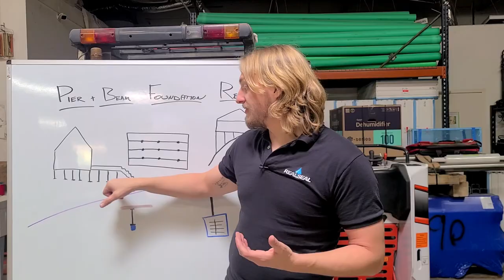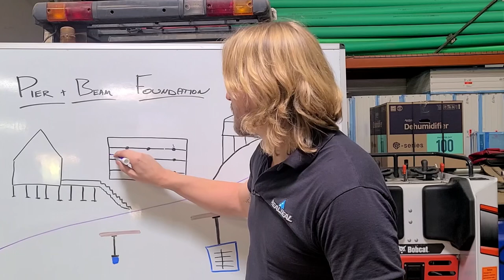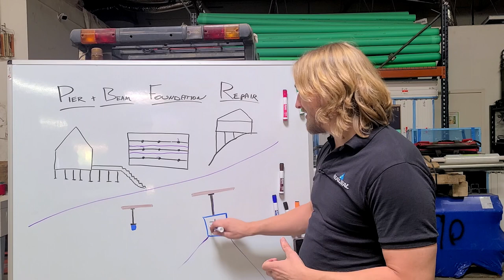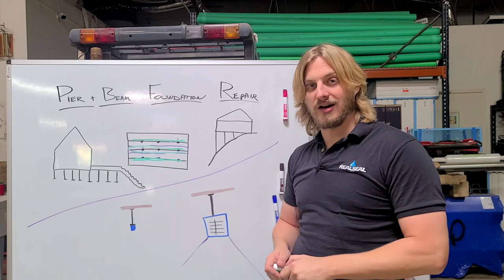Everything you need to know about Pier and Beam Foundation Repair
Pier and Beam Foundations are used most commonly in low weight situations. Think summer homes, small additions, and porches. While pier and beam foundations are great to save money, they do require special attention when for repairs and maintenance.

The Real Seal is a next generation basement waterproofing, structural foundation repair, and concrete leveling company committed to improving the service and quality in which customers are treated. We pay attention to the little guys, no basement repair job deserves any less than our full attention.

Providing you with peace of mind is our goal. That’s why we have a Fully Transferable Lifetime Warranty on most of our work. What does this mean? We are so certain our work will last that we will repair any work completed for the lifetime of the structure at no cost to the customer.

We pride ourselves on taking the hassle out of fixing your leaking basement, repairing your foundation, and leveling your concrete. Our personalized and expedited service will leave you smiling, your basement dry, foundation repaired, and concrete leveled. Get The Real Deal with The Real Seal.

Service Area: We currently serve the greater Chicagoland area which includes North to the Wisconsin border, East to the Indiana border, South to Joliet, West to Marengo, and most places in-between. Not sure you’re in our service area? Give us a call!